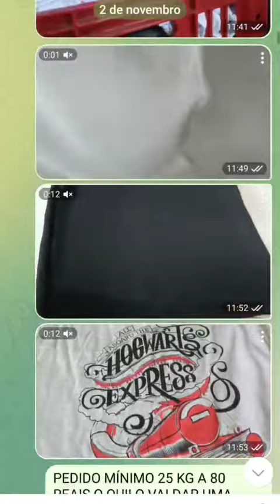20 de novembro de 2022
PEDIDO MÍNIMO 25 KG A 80 REAIS O QUILO VAI DAR UMA MÉDIA DE 6 A 8 PEÇAS NO QUILO INTERESSADOS PEDIR PARA O AIRTON ATRAVÉS DO WHATSAPP DESPACHAMOS COM NOTA FISCAL FISCAL E O FRETE POR CONTA DO COMPRADOR